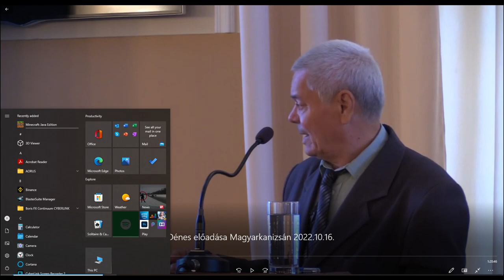Unde dispare apa ? și de ce ? - Dr , Hegedus denes -Part 4